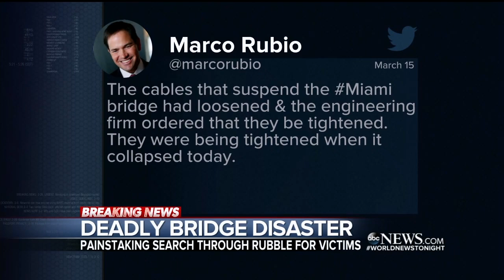ABC World News Tonight 20180316 1830